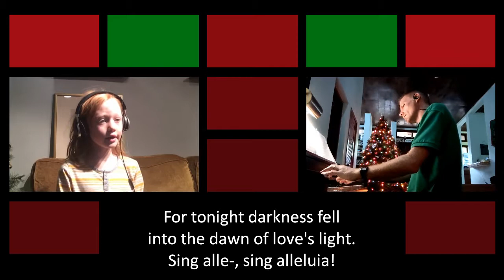First Church virtual Christmas Choir - "All is Well"